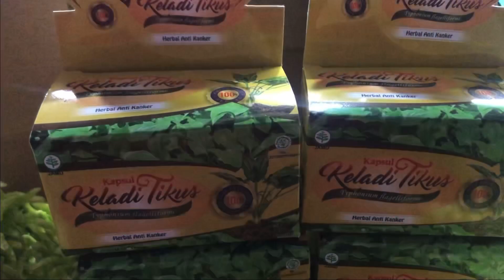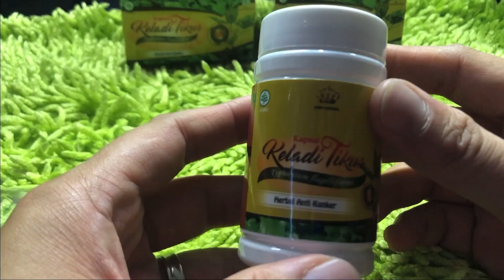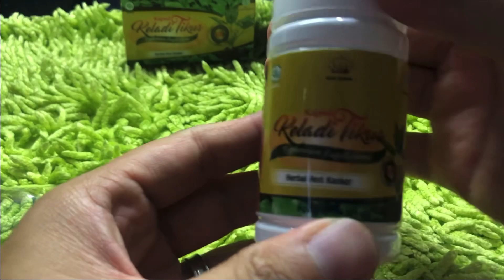Unboxing Kapsul keladi tikus yang banyak manfaatnya sebagai obat kanker dan lain lain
Halo guys jumpa lagi di unboxing channel
Kali ini kita bahas unboxing kapsul keladi tikus 100% ekstrak
Harga Rp 75.000/botol isi 30 kapsul.

Kalau ada yang kurang paham atau tidak jelas bisa tulis di komentar yaa

Nanti akan kami jawab sesuai pengetahuan dari kami. Terima kasih !!!

Like video ini kalo kalian suka.

Share ke teman anda mungkin mereka membutuhkan informasi ini.

Nyalakan lonceng untuk menjadi orang pertama mendapat informasi dari video ini.